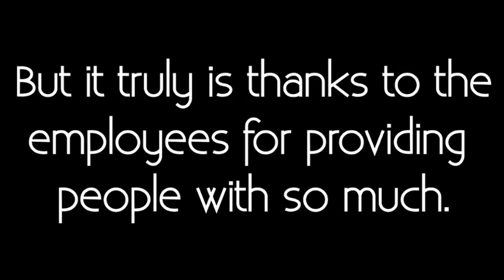Berks Schuylkill 2020: Wilson West